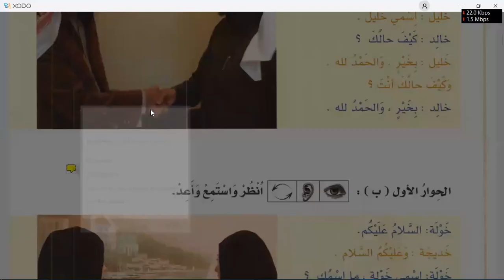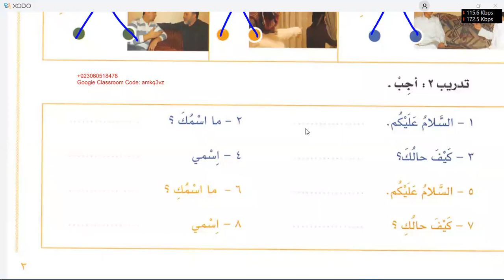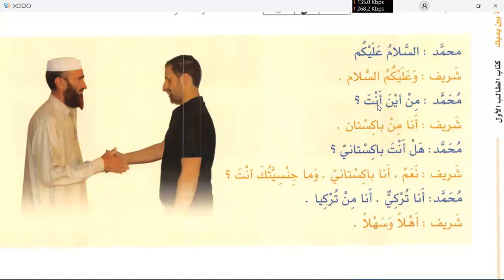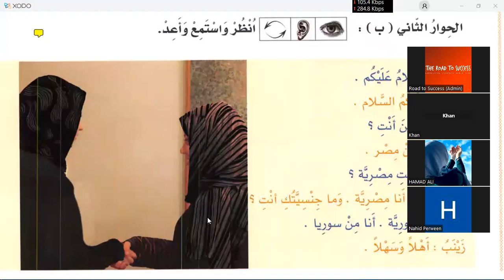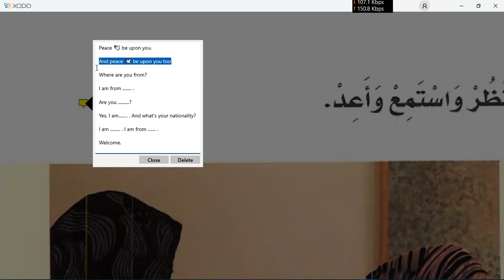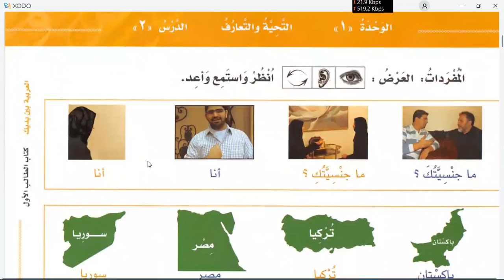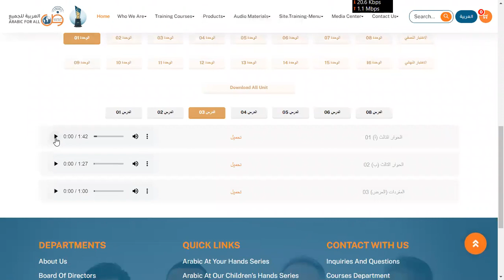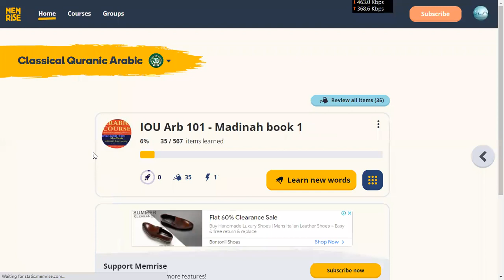Learn Arabic in Urdu | Day 2 | Al Arabiyyah Bayna Yadayk Book 1